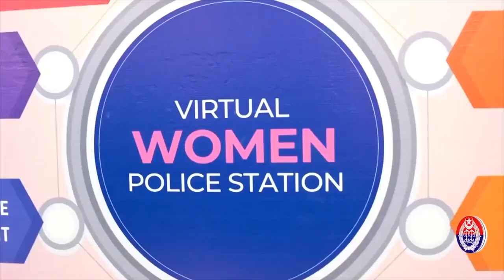Punjab Police News: Crime Updates from Punjab Safe City | May 06